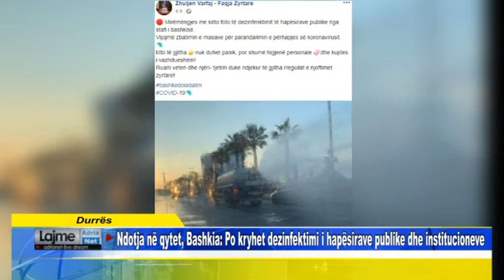Durrës Ndotja në qytet, Bashkia Po kryhet dezinfektimi i hapësirave publike dhe institucioneve